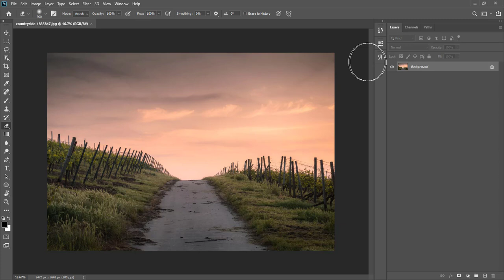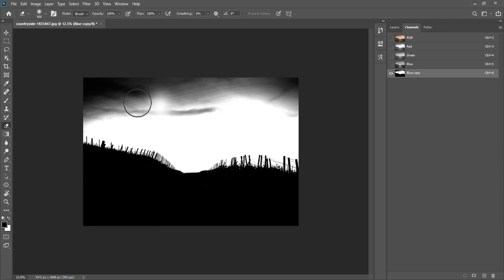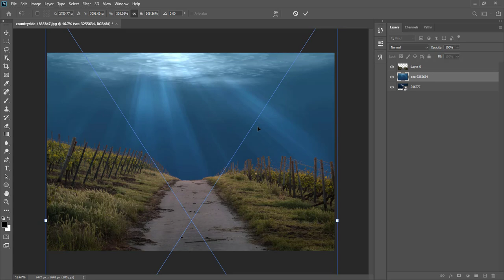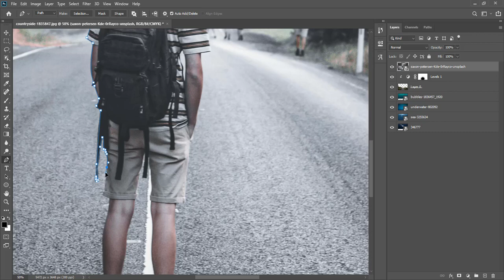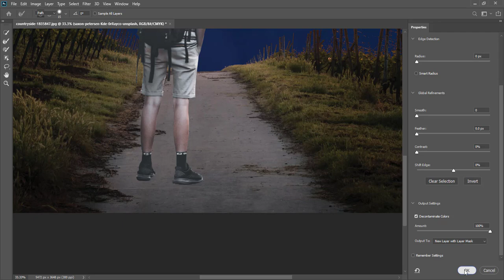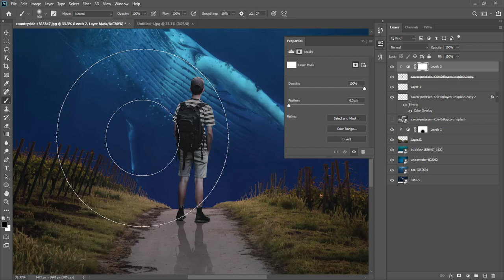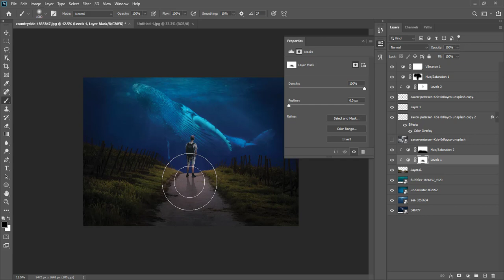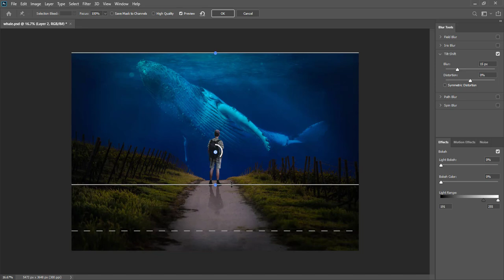whale manipulation | شرح كيفية عمل دمج على الفوتوشوب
photoshop - design - whale - art - manipulation